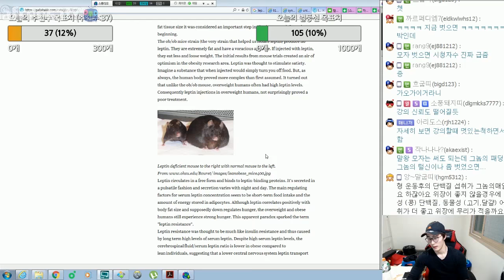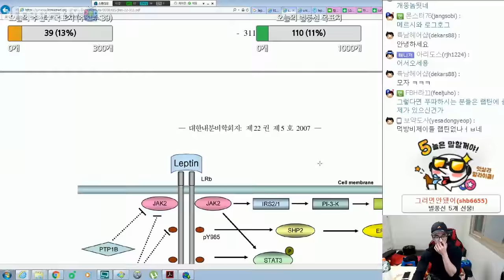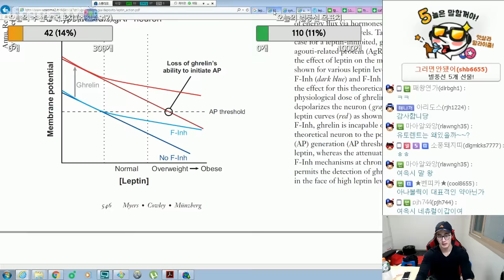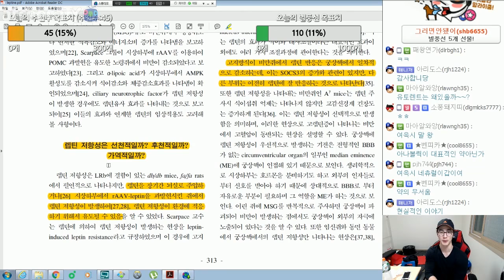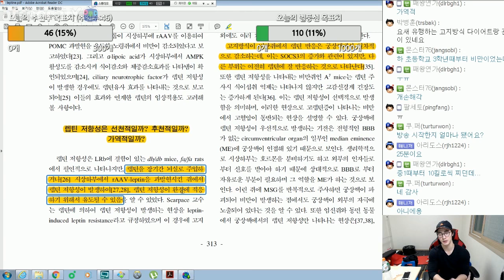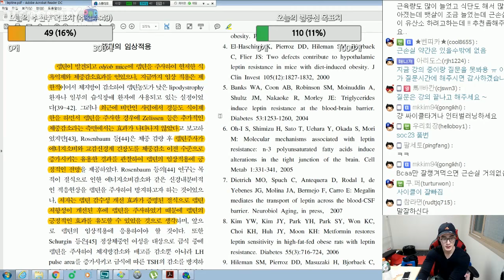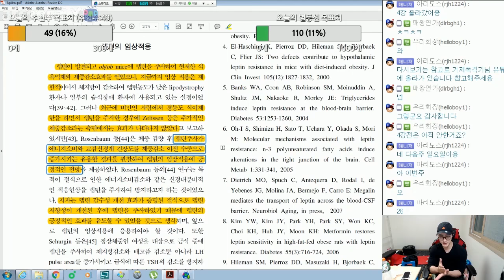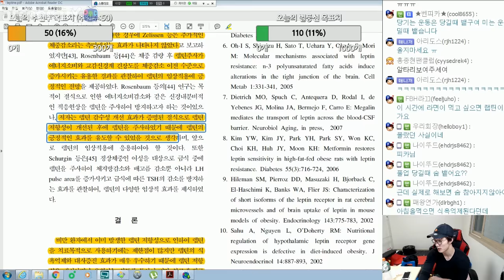다이어트 할 때 꼭 알아야 할 렙틴 강의 [170220]